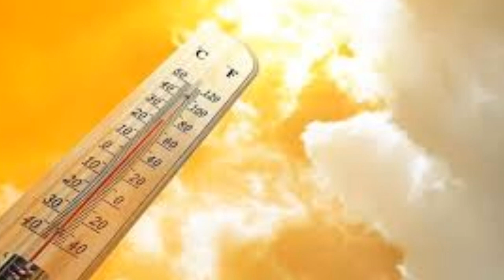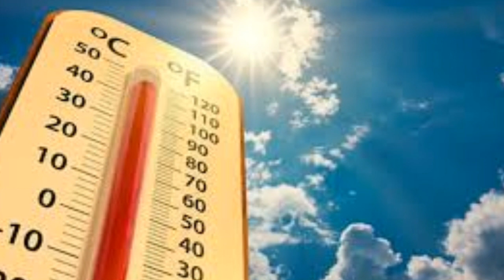Sondakika! Meteoroloji SICAKLIK UYARISI!! Bunaltıcı olacak iste o iller Son Haber hava durumu